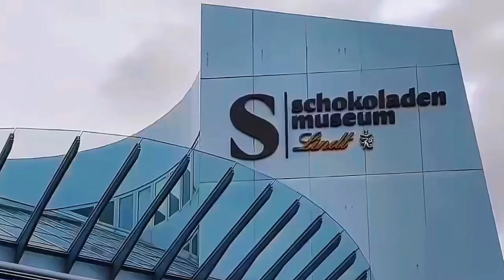Holland Explores: Meet Kanso (thesmilinghat) | Dutch Street Interview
Join us in this inspiring StreetInterview from our ‘Humans of Holland’ series, featuring Kanso (aka thesmilinghat, @ obk_studios), a dynamic animator making waves in the Netherlands. In this candid conversation, Kanso shares his unique journey in the Dutch creative arts scene, revealing the challenges and triumphs of pursuing a dream in animation down to his first awards in the Netherlands.

Discover how Kanso is breathing life into his aspirations, transforming his artistic vision into reality.

From battling financial hurdles to finding his artistic voice, Kanso’s story is a testament to the resilience and creativity thriving in Holland’s art community.

Whether you’re an aspiring animator, an art enthusiast, or simply love hearing compelling stories of dream-chasers, this video offers a glimpse into the life of a creative forging his path in the exciting world of Dutch animation.